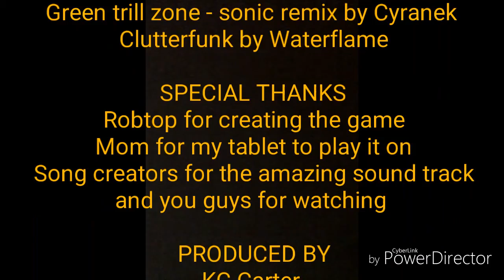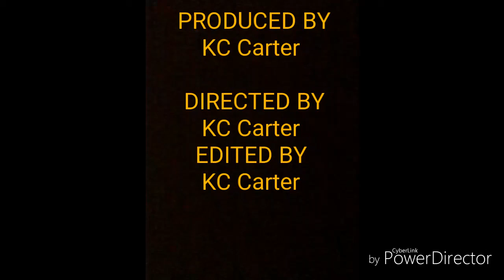Geometrydash finale XSTEP IS FINISHED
Unless I beat cycles in my free time I will not be making any more G-dash videos. I hope you guys and girls enjoyed the series and maybe I could play some FNAF on here😉😉 stay awesome guys